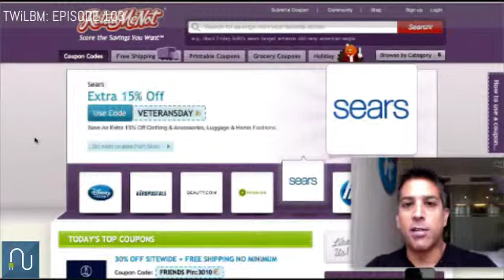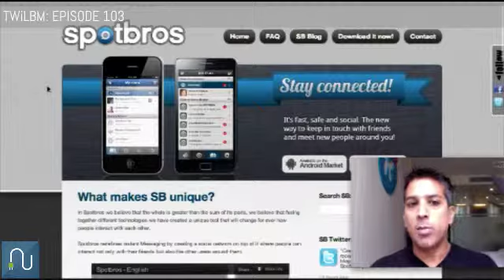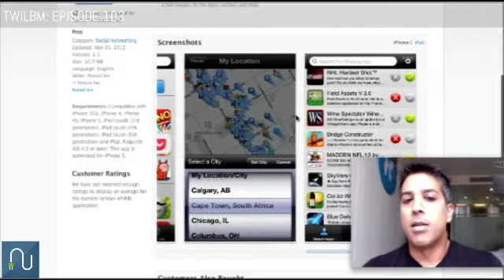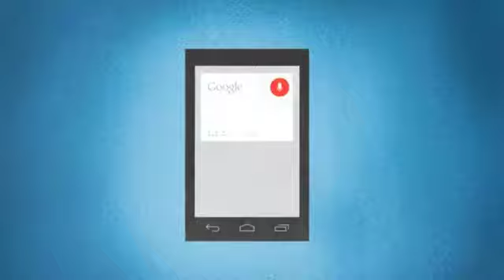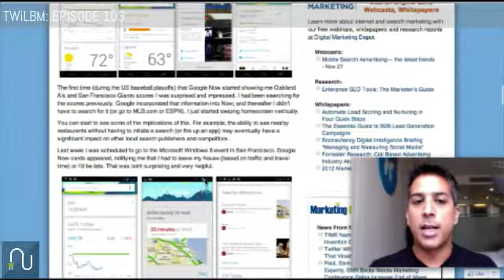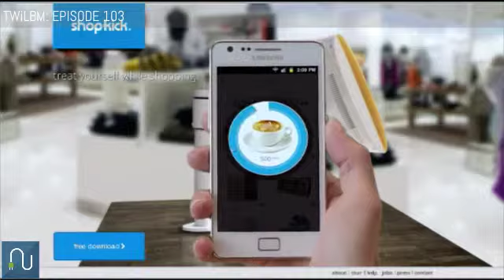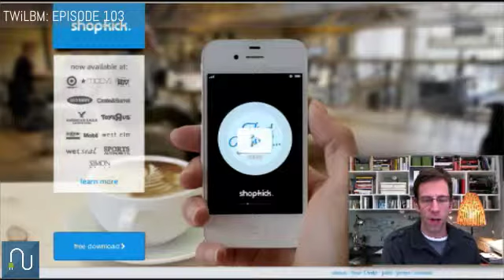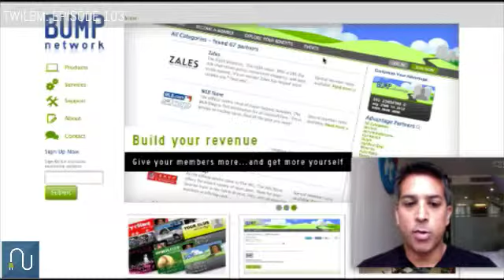This Week in Location Based Marketing #103: Innovation from Pretzil, Spotbros and Blippar plus Alexi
This Week in Location Based Marketing #103: Innovation from Pretzil, Spotbros and Blippar plus Alexis Rask of Shopkick from UNTETHER.tv. Like this? Watch the latest episode of UNTETHER.tv on Blip!

Welcome to episode #103 of This Week in Location Based Marketing. Retailmenot thinks so. Product launches by SpotBros, Pretzil and Busbud PLUS Blippar shows us augmented reality?s potential, the greatest mobile payments info graphic ever and special guest Alexis Rask from Shopkick.

Show highlights:
1. RetailMeNot launches a new mobile coupon platform (5:55)
2. Spotbros launches location-based communications + social network (10:38)
3. Pretzil helps mobile game discovery by using location (16:00)
4. Blippar uses US currency and augmented reality to campaign for Obama and Romney (20:02)
5. Google Now brings searching without searching to Android (27:31)
6. Busbud launches to help bus riders find schedules (32:40)

Featured Guest
Alexis Rask, VP  GM of Brand Partnerships for Shopkick on how Shopkick helps create loyalty for their customers through mobile (36:00)

Funding / MA News
1. Qloo gets $1.4 million (45:30)
2. Bump Network raises $2.3M (50:02)

Mobile Payments Infographic (53:05)